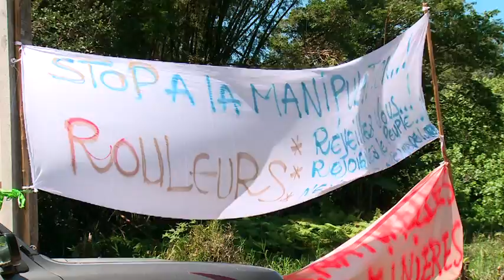[NCTV] Blocage des mines: reportage à la mine Ballande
Lundi 24 août, le collectif de défense de la doctrine Nickel lancé par le Palika, une partie de l'Union Calédonienne et l'Union Progressiste en Mélanésie a décidé de bloquer l'accès à plusieurs mines, en réaction aux barrages mis en place par les rouleurs.
Ce collectif estime que l'approvisionnement en minerai du marché chinois, comme le demande les rouleurs qui manifestent, serait une erreur stratégique.
Aurélie Chiron s'est rendu à la mine Ballande de Monéo où les militants ont fait face, dans le calme, aux rouleurs et sous traitants de la mine.